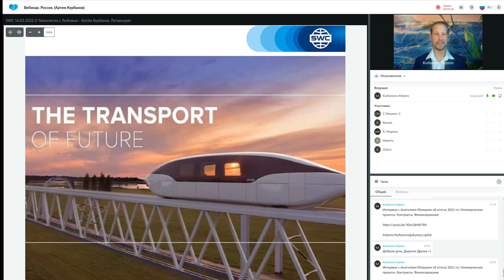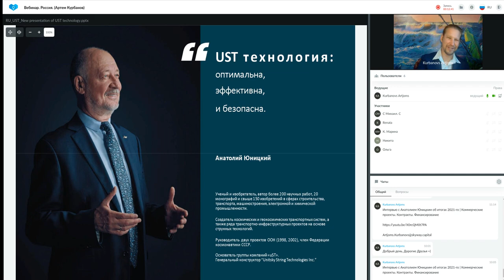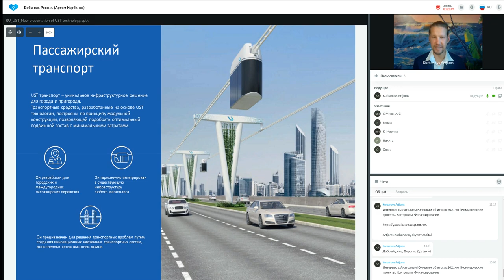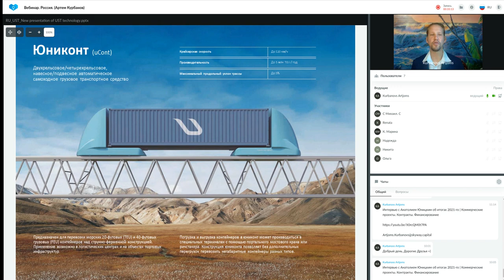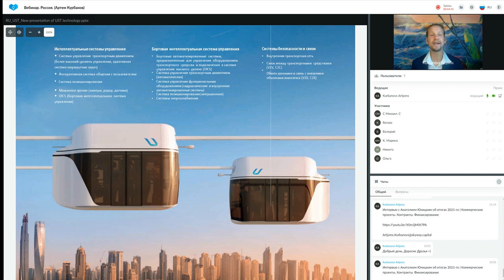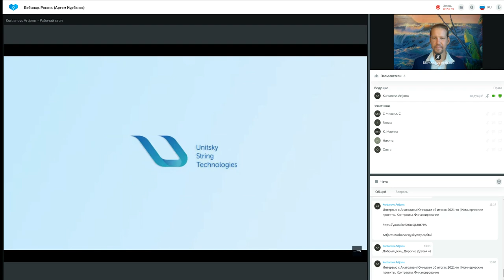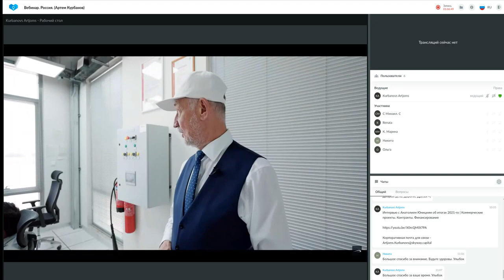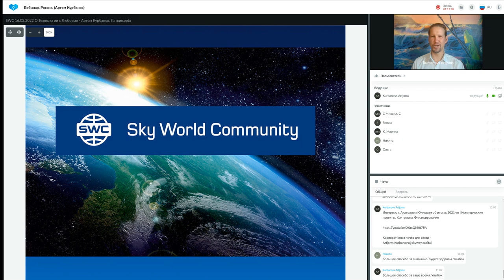Презентация технологии от 20.07.2022. Ведущий: Артем Курбанов.